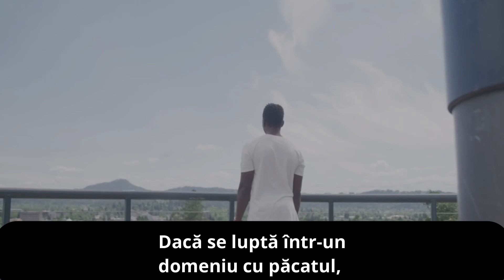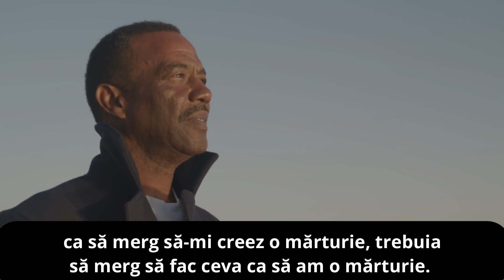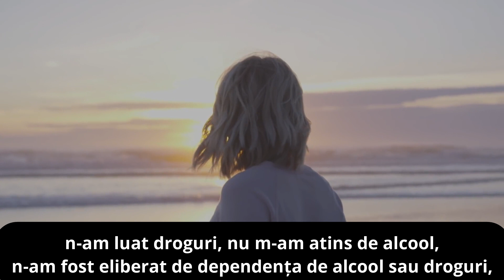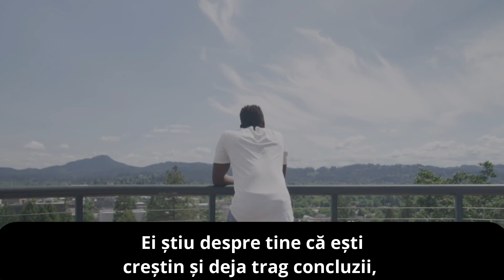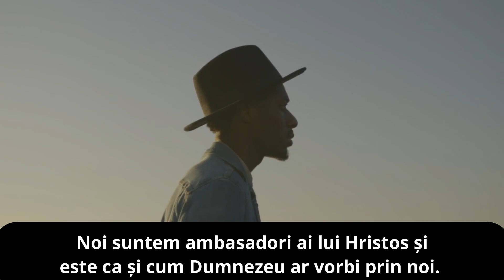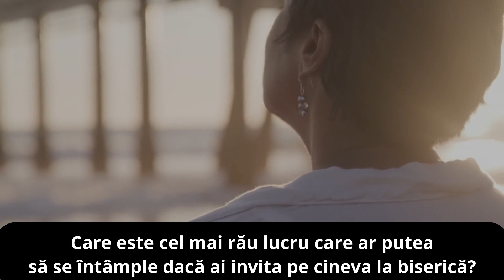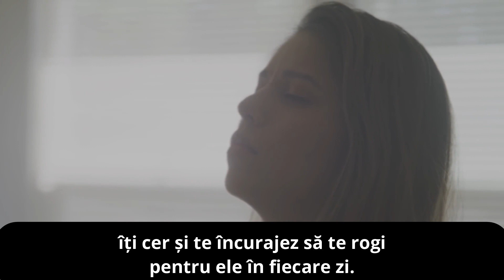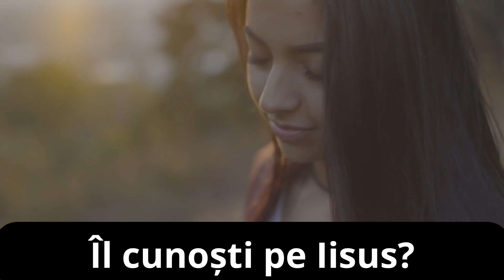ESTI un AMBASADOR - Above Inspiration - Nick Vujicic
Ești un ambasador | Motivații și devoționale creștine

Fiecare creștin este un ambasador al lui Hristos. Poate ești o persoană simplă, fără un trecut și o mărturie care să șocheze, dar povestea ta contează și are putere. Când le vorbești altora despre cum a schimbat Hristos viața ta, poți să le dai altora speranță.

Prelucrat de Biserica Efraim
Nick Vujicic in romana

Vorbitori: Leon Fontaine
                 Greg Koukl
                 Nick Vujicic